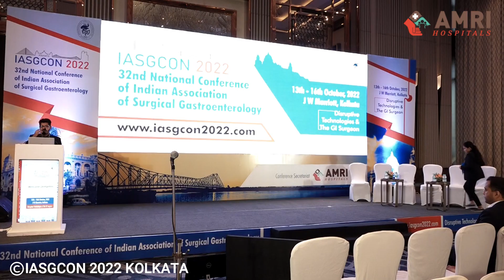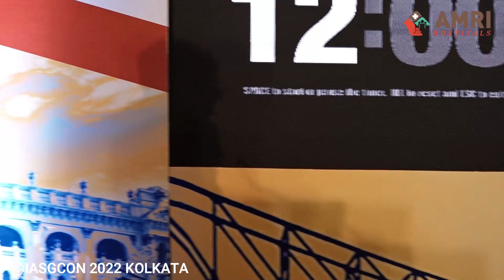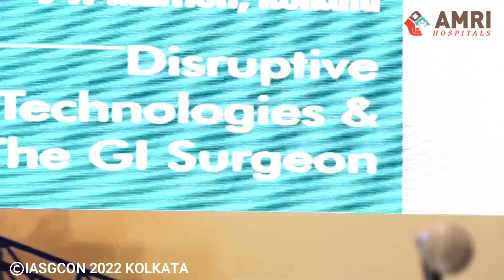IASGCON 2022 | Day 2 | Session 2.A1 | UGI CANCER | Florian Gebauer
IASGCON 2022 Day 02  |  Session 2.A1

Session: UGI Cancer

Topic: Siewert type 2 GE Jn carcinoma - Esophagectomy versus gastrectomy - What is the choice

Speaker: Florian Gebauer

Chairpersons: Yogesh Vashsist, C Khandelwal, Pankaj Sonar, Gautam Chattopadhyay